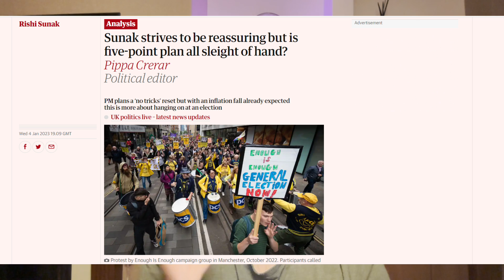UK PM Rishi Sunak's Five-Point Plan Students...Dependentsസിനും പുതിയ നിയമങ്ങൾ വന്നോ ? UK Malayalam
ADMISSION ASSISTANCE
                           BOOK YOUR 1-2-1 Consultation 2023
                             UK NARIC & VISA FILING SERVICES
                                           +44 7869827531